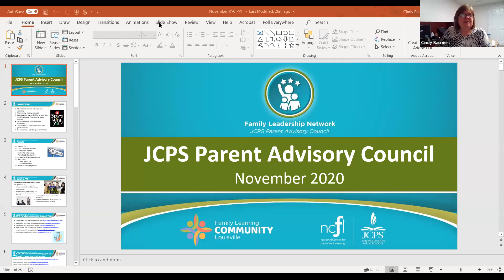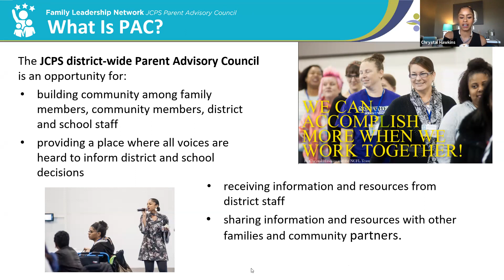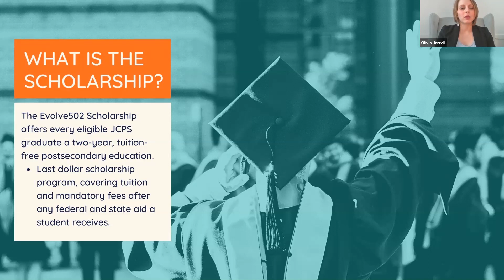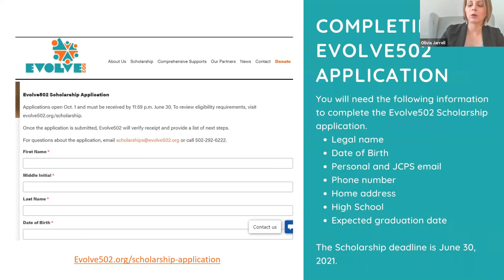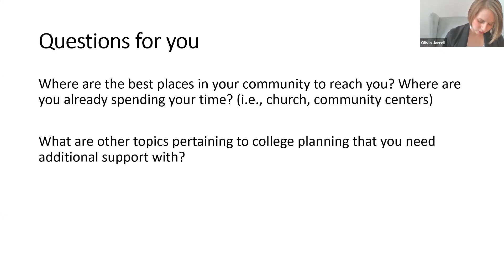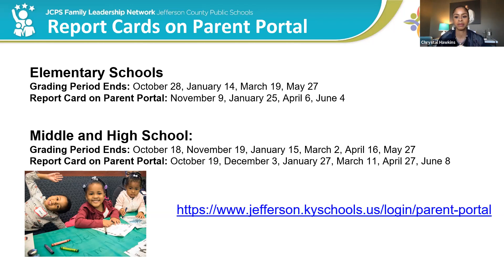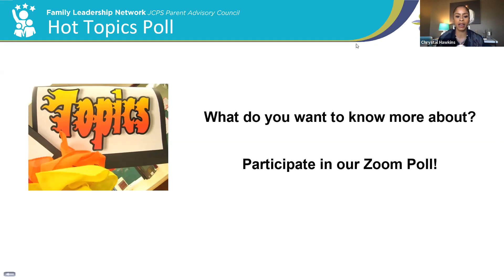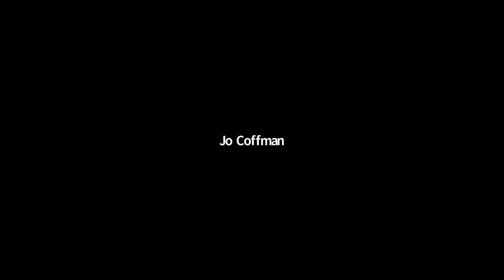JCPS PAC November 2020 meeting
This November 2020 PAC meeting featured information from Evolve502 about the Evolve502 Scholarship available to every JCPS student graduating in 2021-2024. Information was also shared about the newly announced Work Ready Kentucky Scholarship, offering 60 credit hours tuition free for all Kentuckians who have a high school diploma or working on a GED and don’t have an associate’s degree or higher.